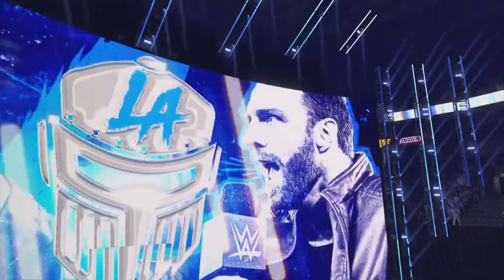THE BUILD UP FOR WAR GAMES BEGINS-WWE2K24 MY RISE EP27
Sean Coleman is back
TSW THESE ARE ALL JOKES